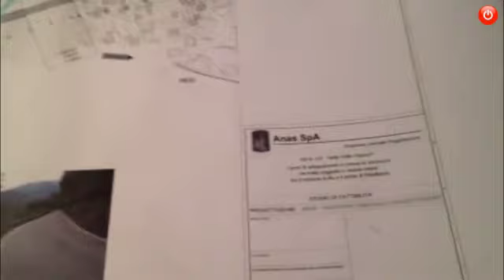Il Ministro Lupi in visita in Vigezzo "Subito la messa in sicurezza della SS 337"